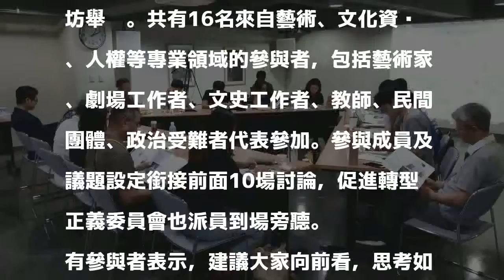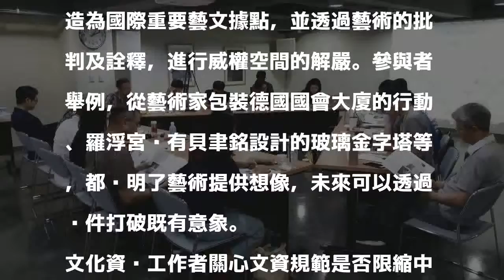藝術家建議 中正紀念堂轉型為國家美術館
發表評論評論如下。